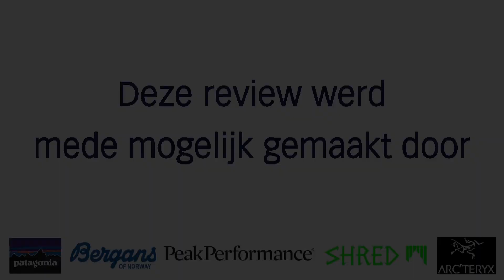Salomon Lumen 95 2014-2015 Review Skitest Skicentrum Heemskerk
Alle ski's uit onze collectie worden uitvoerig getest door ons eigen team. Zo weten we precies hoe de ski's skiën en kunnen wij iedereen een optimaal advies geven. Ons winkelteam bestaat enkel uit echte ski professionals die al jaren zowel op als buiten de piste te vinden zijn.

De Lumen 95 van Salomon is een top allmountain ski. Voor meer informatie over deze ski neem een kijkje in onze webshop of kom langs in onze winkel Je bent van harte welkom voor een persoonlijk advies.